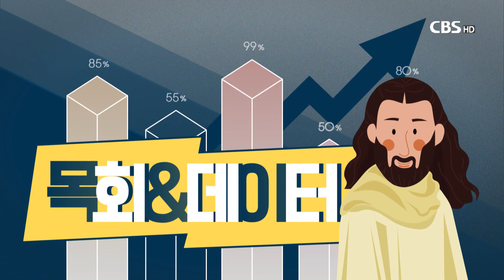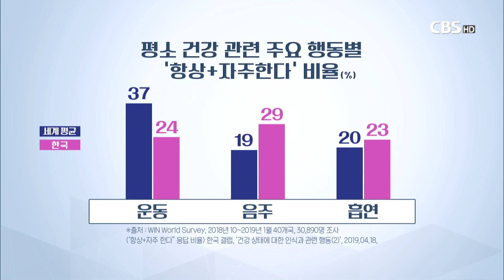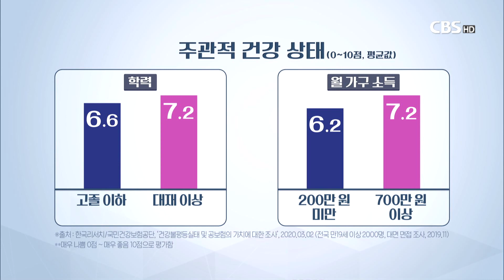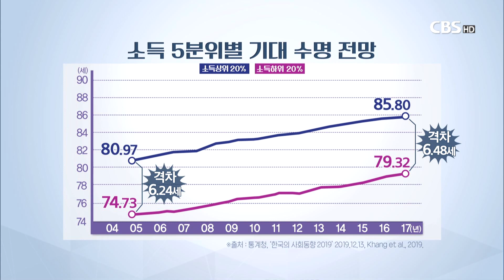[CBS 뉴스] 목회 & 데이터- 부와 건강의 상관관계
설교 준비와 변화하는 세상을 이해하는 데 도움을 주는
정보를 들려드립니다. 목회 앤 데이터 순선데요.

목회데이터연구소 김진양 부대표 나오셨습니다.(인사)

오늘은 건강 불평등에 대해서 알아보겠습니다.

1. 우리나라 사람들은 자신이 건강하다고 느끼는 비율이 얼마나
됩니까?

2. 건강하지 않다고 느낀다면 건강을 위해 어떤 활동을 하고
있나요?

3. 경제력이나 학력에 따라 자신의 건강 상태를 다르게
느낀다면서요?

4. 주관적으로 느끼는 거 말고 객관적으로는 경제력에 따라
건강 상태가 차이가 나나요?

5. 육체적 질병말고 정신적 질병도 경제력에 따라 차이가
난다면서요?

6. 경제적 수준이 수명에까지 영향을 준다면서요?

7. 건강 문제가 주는 시사점은 무엇입니까?

네, 지금까지 세상과 교회의 흐름을 통계로 살펴봤습니다.
목회데이터 연구소 김진양 부대표 함께했습니다. 고맙습니다.